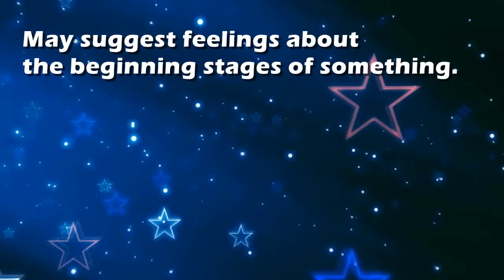Alpha : Dream Interpretation and Dream Meaning by TellMeMyDream.com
What does dreaming about 'alpha' means?
In this video from TellMyMyDream.com we explain and interpret the meaning of a dream about  the 'alpha' psychic symbol

The symbol: alpha in a dream can be interpreted and explained as follows
'May suggest feelings about the beginning stages of something.'.